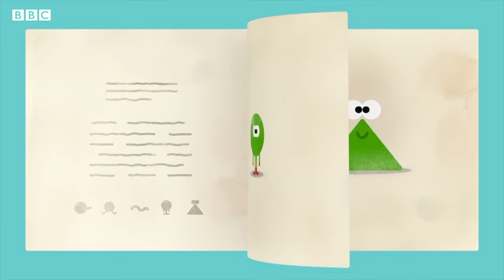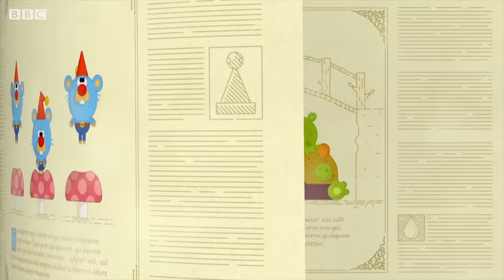Duggee Bugs and Creatures 🪲 | Hey Duggee Official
Duggee Bugs and Creatures 🪲 | HeyDuggee Official

Step outside with Duggee and the Squirrels! Let's find some Duggee bugs and creatures in the garden